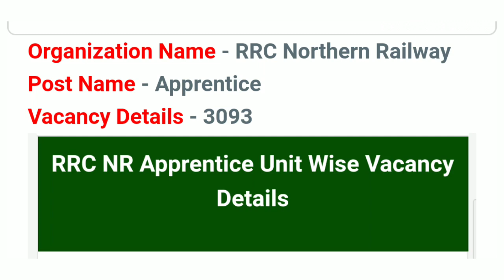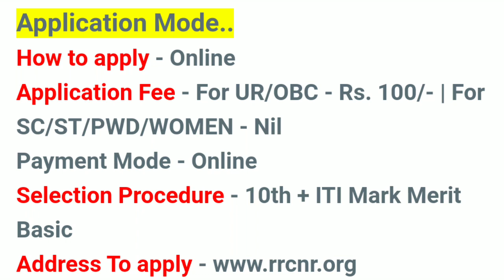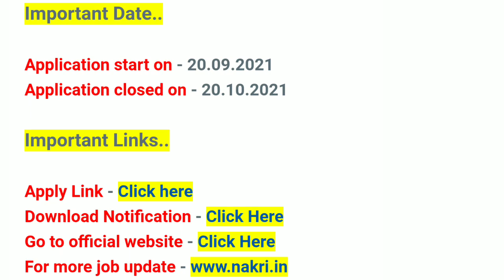3000+ Vacancy | 10th pass job 2021 | latest govt job update |Job in odisha Odisha Govt Job 2023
3000+ Vacancy | 10th pass job 2021 | latest govt job update |Job in odisha

10th Pass Job 2021,
Railway Recruitment 2021 Tamil Nadu,
Railway Jobs for 12th pass,
RRB Railway Recruitment 2021,

odishajobreporter,
fmmanoj,
odisha job reporter,
odisha job,
odisha job info,
ics tips,
odia space,
fm manoj,
laxmidhar sir,
govt jobs,